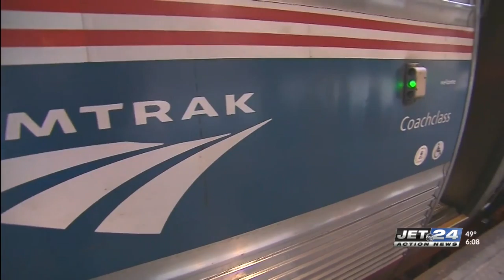Erie County Council to vote on creating a rail future commission